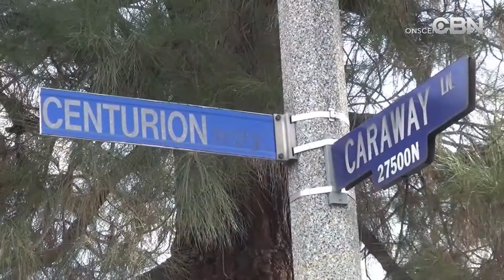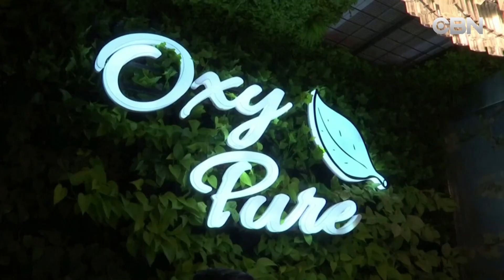NIGHT NEWS 11 15 TIN HOA KY 15 November 2019 03 04 10 PM